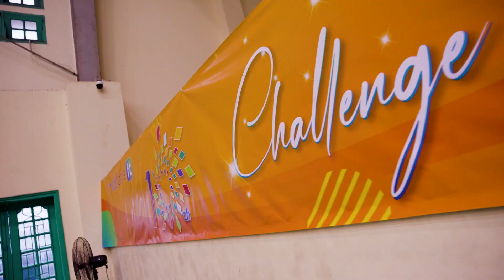Hội thao Challenge Our Limits| Clip Highlight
Một  trong những hoạt động nổi bật nằm trong chuỗi những sự kiện hướng đến kỷ niệm 10 năm thành lập Trung tâm với nhiều trò chơi hấp dẫn, đậm chất gắn kết của người MobiFone IT